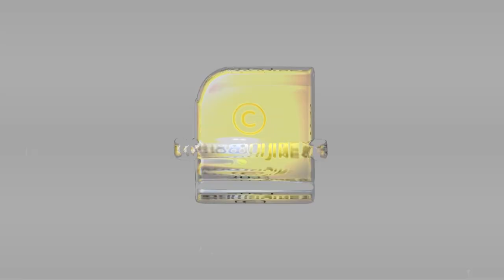സംഘട്ടനം: ത്യാഗരാജൻ ഓർമ്മ ഉണ്ടോ ഈ ടൈറ്റിൽ കാർഡ് ? | Thyagarajan master